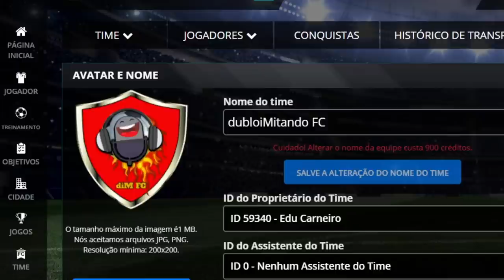O Vasquinho perde mais uma pro Flamengo e se aproxima da "jona da confujão" | Flamengo 2 x 0 Vasco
Arra, mulesta! 47637 anos que o Vasquinho não ganha dos Urubus kkk.
JOGUE FOOTBALL TEAM DE GRAÇA E AINDA GANHE ENERGIA EXTRA!

O Vasco perde mais uma pro Flamengo e se aproxima da "jona da confujão" | Flamengo 2 x 0 Vasco. COMENTEM e COMPARTILHEM à vontade! Um abração, fiquem com Deus e valew!!!

Entre no nosso canal do Telegram e tenha todos os vídeos pra compartilhar 😉.